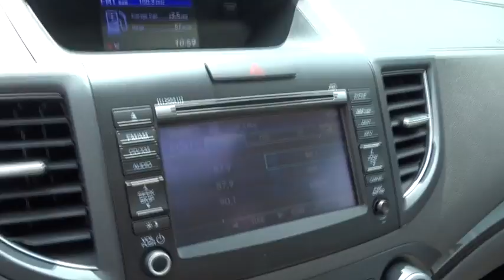2014 Honda CR-V Homestead, Miami, Kendall, Hialeah, South Dade, FL 59571A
White Used 2014 Honda CR-V available in Homestead, Florida at Largo Honda. Servicing the Miami, Kendall, Hialeah, South Dade, FL area.

Largo Honda
554 NE 1st Ave

Express Open/Close Sliding And Tilting Glass 1st Row Sunroof w/Sunshade,Body-Colored Power Heated Side Mirrors w/Convex Spotter and Manual Folding,Fixed Rear Window w/Fixed Interval Wiper  Heated Wiper Park and Defroster,Heated Front Bucket Seats -inc: driver's seat w/10-way power adjustment and power lumbar support,Leather/Metal-Look Steering Wheel,Leather Gear Shift Knob,4-Wheel Disc Brakes w/4-Wheel ABS  Front Vented Discs  Brake Assist and Hill Hold Control,Low Tire Pressure Warning,Back-Up Camera,Bluetooth Handsfreelink Wireless Phone Connectivity